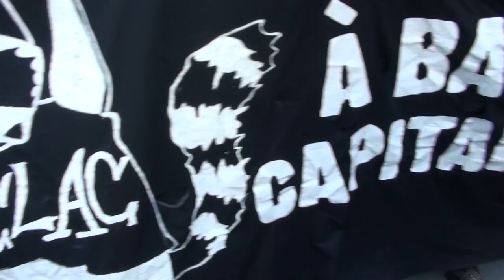Montréal Anti-Austérité 2014-10-31 5/31